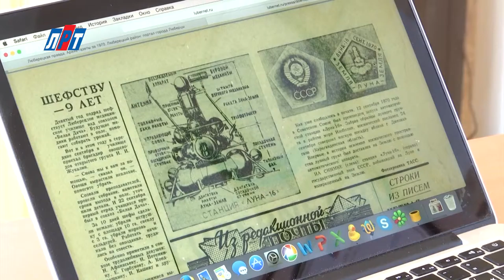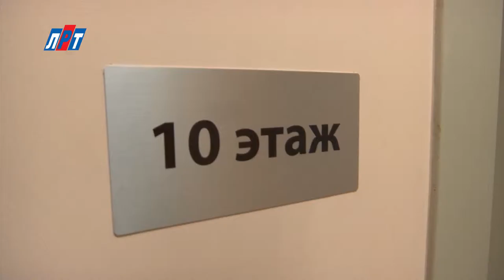N_1508_12_02_Братья Щедровы о премии Наше Подмосковье_1